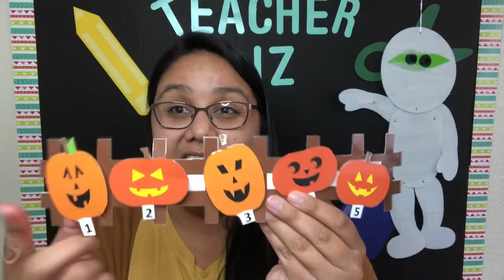Five Little Pumpkins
Let’s sing the five little pumpkins together!